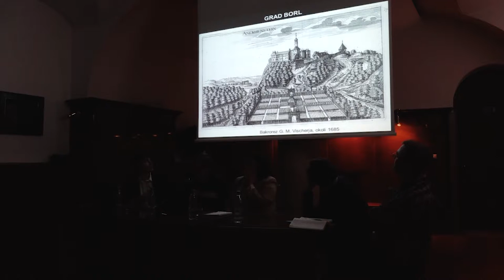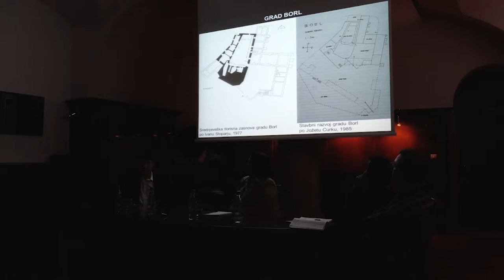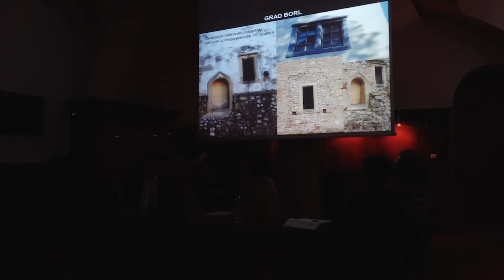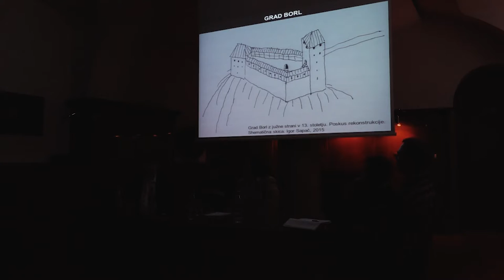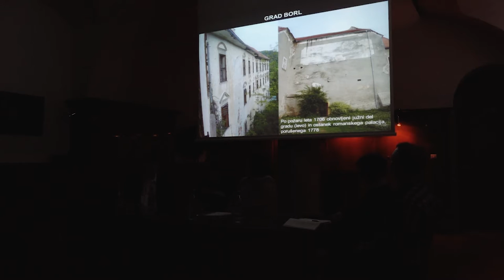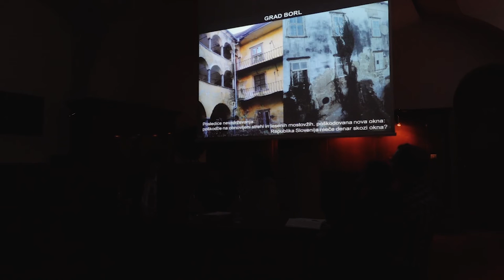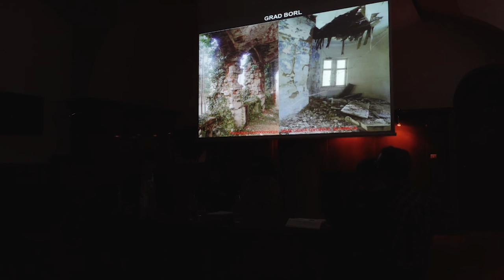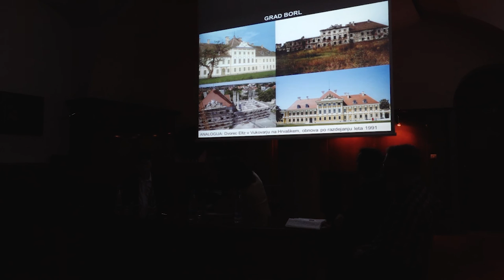01-Obnova gradu Borl - dr. Igor Sapač